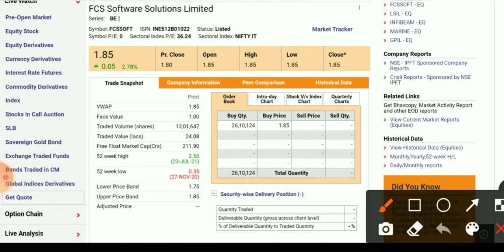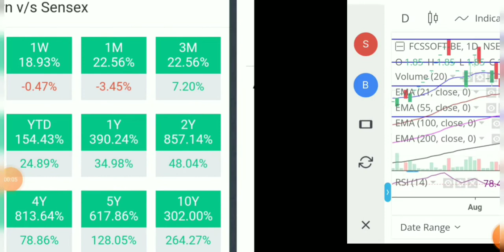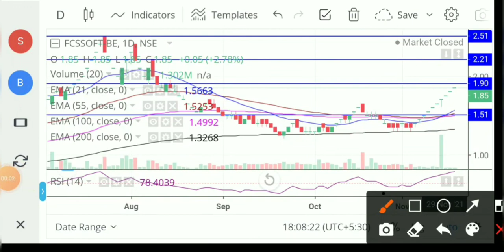FCS Software share news। fcs software share latest news। fcs software share news today